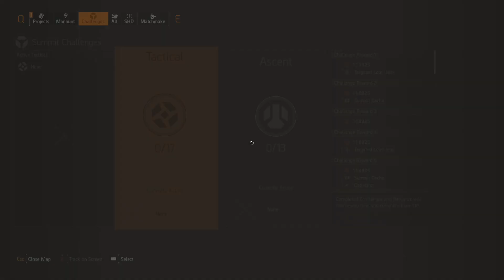Undetected Division 2 Hack